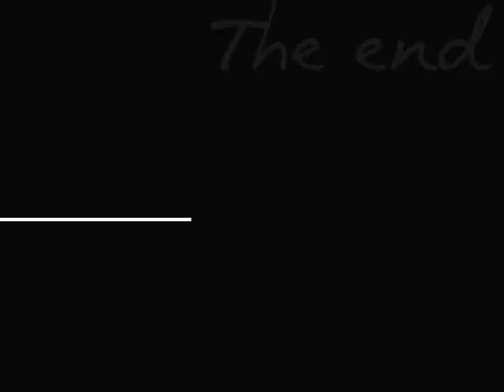ซาเกชิ เซ็นทรัลพิษณุโลก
ไปกินปิ้ง ๆ ย่าง ๆ ที่ "ซาเกชิ" ในห้างเซ็นทรับพิษณุโลก